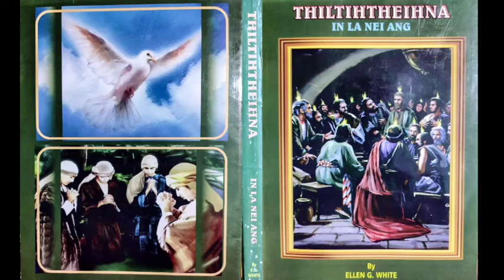Thil tihtheihna. February 13. Ngaihtuahnate siamthat.